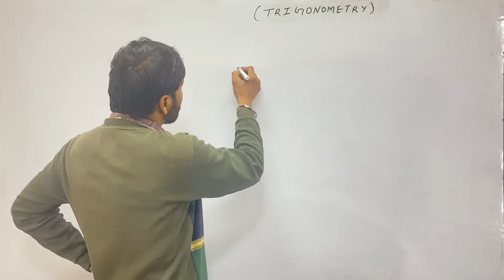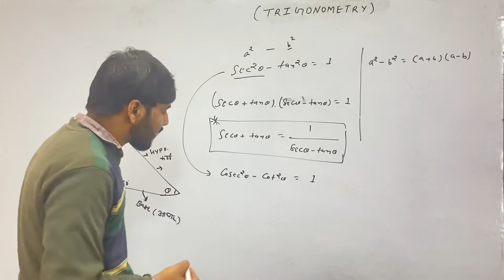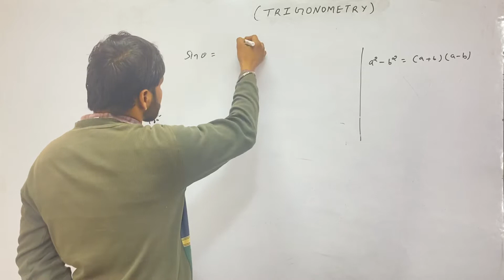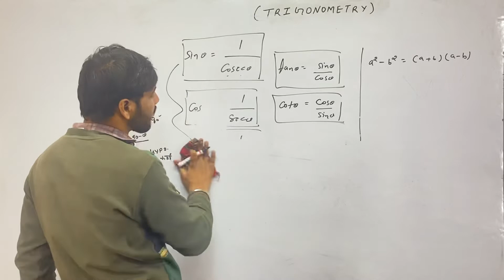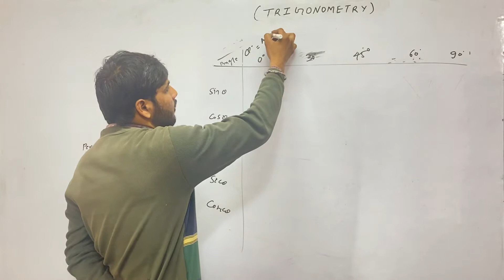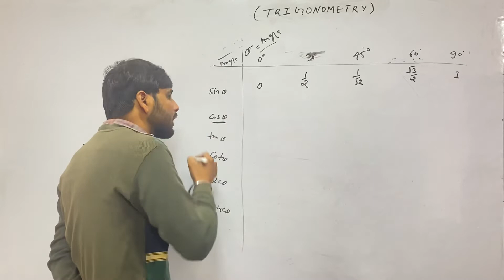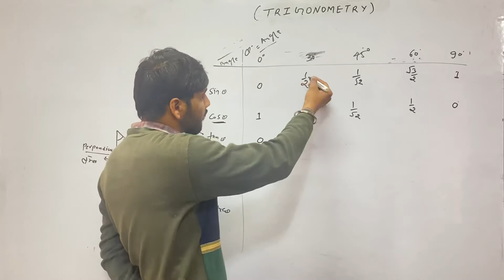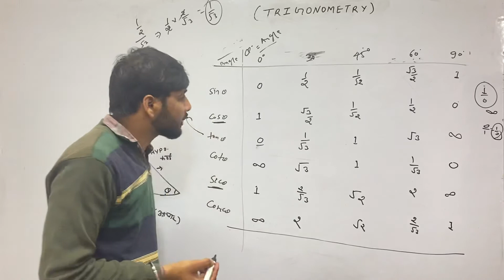MATHS LECTURE FOR NDA NAVY AIRFORCE COAST GUARD TRIGONOMETRY